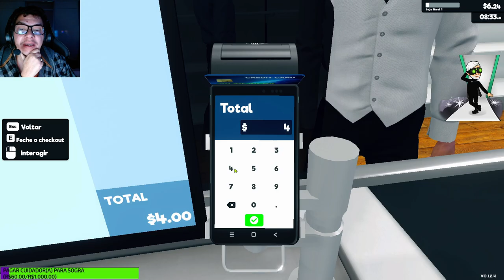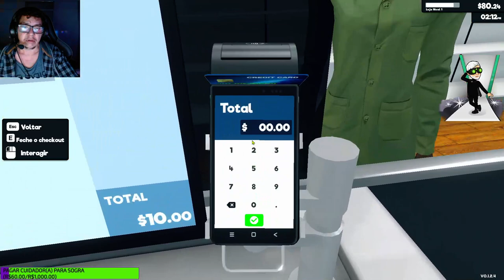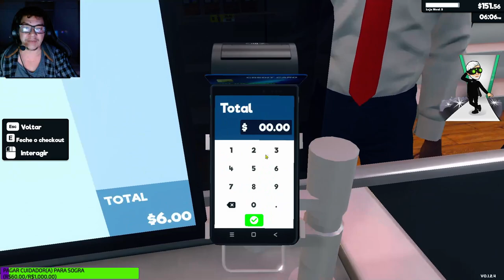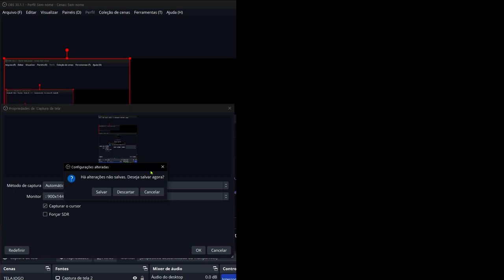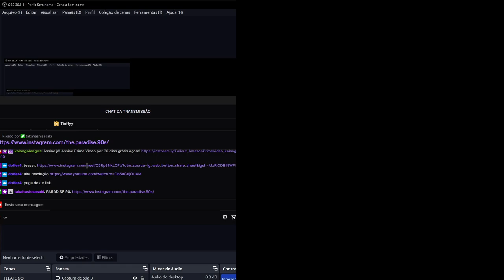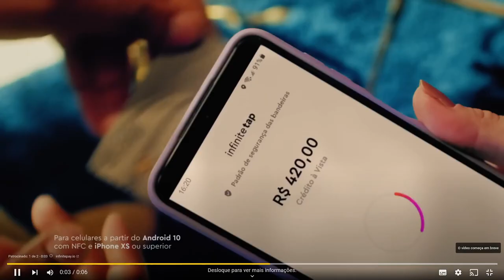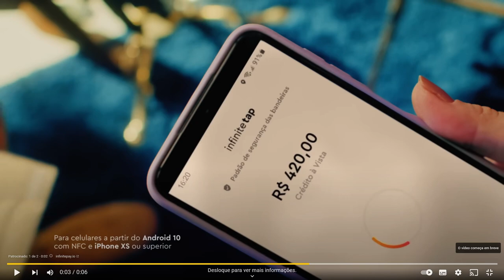[RIVERSIDERP] +18 🦎Kalango Langos, e na resenha...